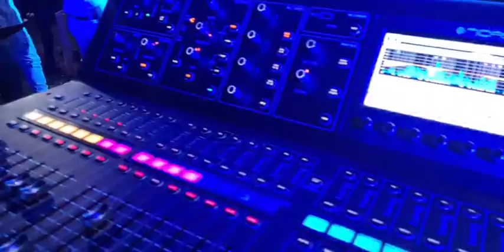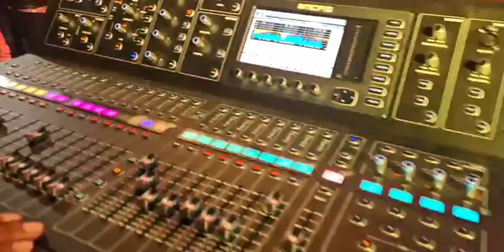Rimay en Otavalo 2022 - Festejando a Los Novios❤❤